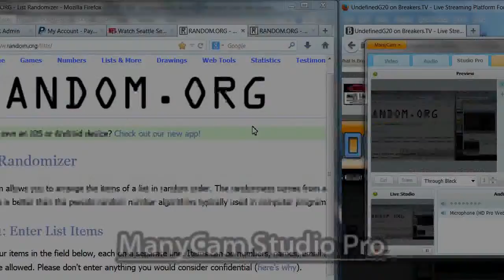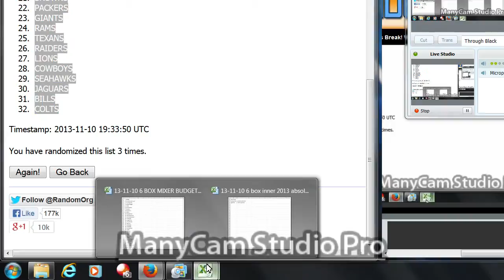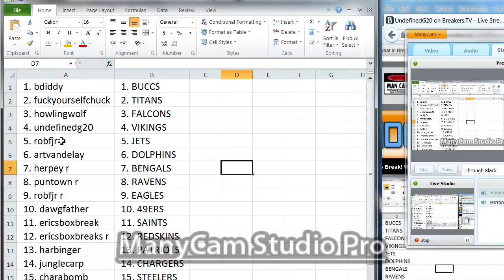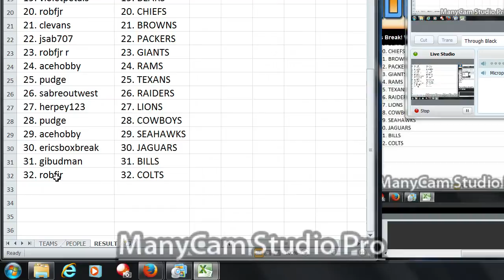2011 2013 Budgetter's Mixer 11 10 13 Break